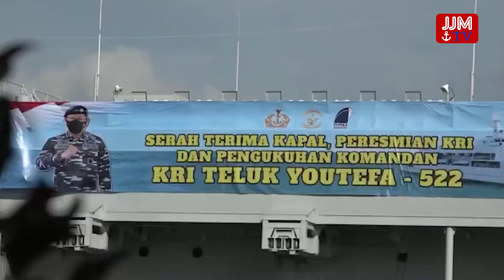BREAKING NEWS - KRI TELUK YOUTEFA - 522 PERKUAT ALUSISTA TNI ANGKATAN LAUT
Follow & Mention Twitter kami:
Like & Follow Facebook:
Dispen AL